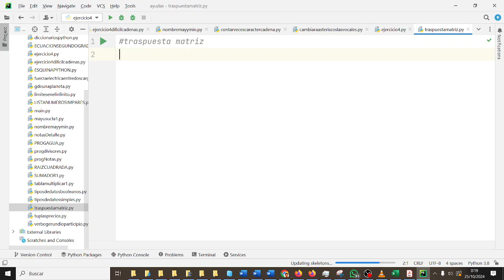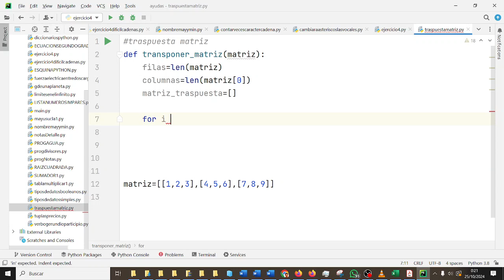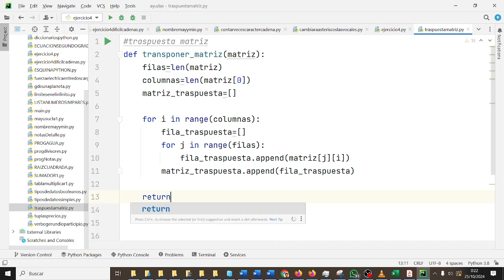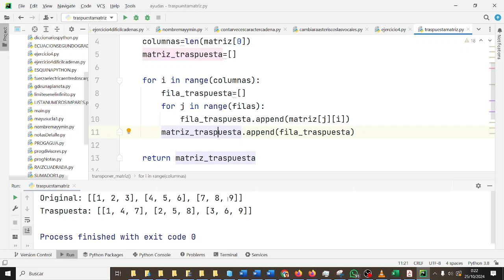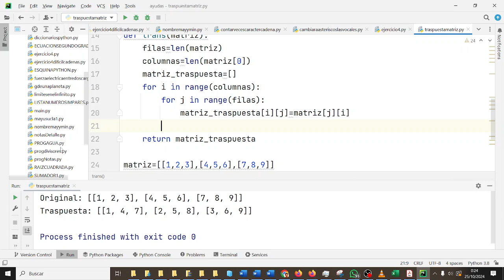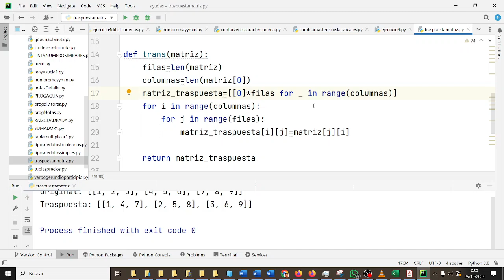Traspuesta de una matriz Python Pycharm PYC2BACH Bachillerato IES Monterroso